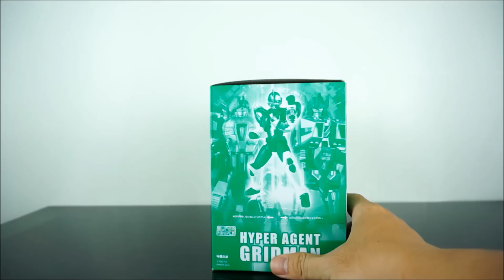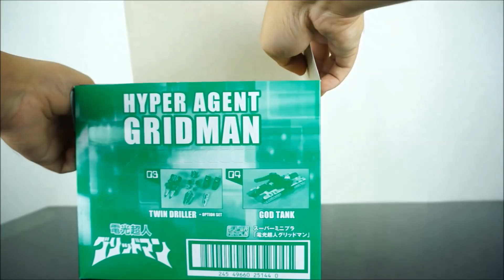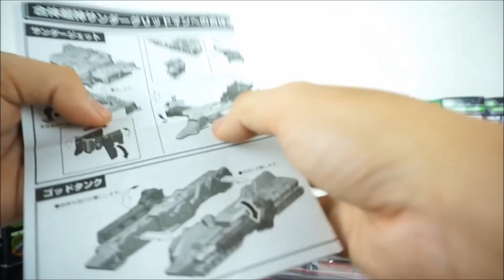Review SUPER MINIPLA Hyper Agent Gridman